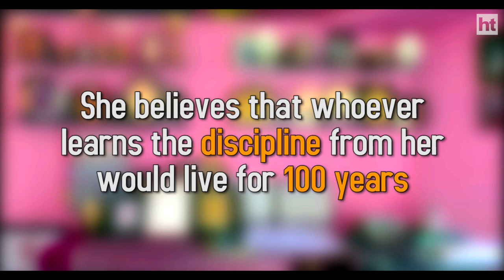98-year-old yoga guru credits ancient discipline for her long life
An Indian granny- who is almost a century old- can put her young students to shame as she bends, stretches and performs the most difficult yoga poses with effortless ease. Nanammal Amma is a 98-year-old yoga teacher from Coimbatore in Tamil Nadu. The nonagenarian has been practising the ancient discipline since the age of three and has mastered over 50 yogasans. Even at this age when she needs assistance to walk, Nanammal consistently practices Yoga three times a day and credits it for her longevity. Nanammal comes from a family that has been practising this ancient physical and spiritual discipline for generations. She learnt yoga from her grandfather and grandmother who died at the age of 107. Her five children-two daughters and three sons also practice and teach yoga. She boasts of almost a hundred students from all age groups, who come to her home to learn Yoga. The granny believes that whoever learns the discipline from her would live for 100 years.